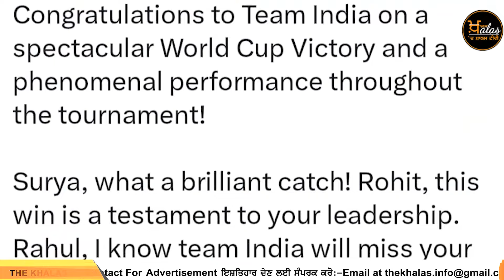17 ਸਾਲਾਂ ਬਾਅਦ India Champion । India beats South Africa । THE KHALAS TV